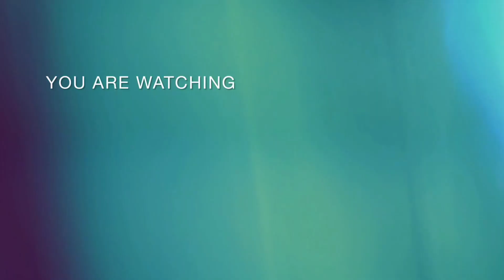Beautiful Bridal Feet Mehendi design|| Easy for beginners 🌸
Beautiful Bridal Feet Mehendi design|| Easy for beginners 🌸mehndidesign